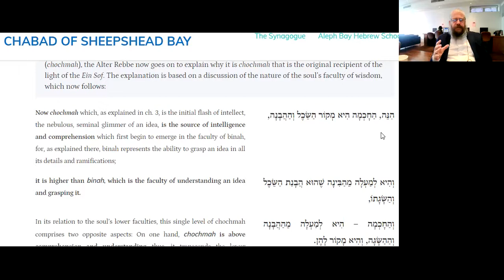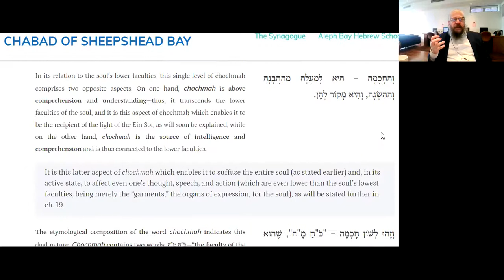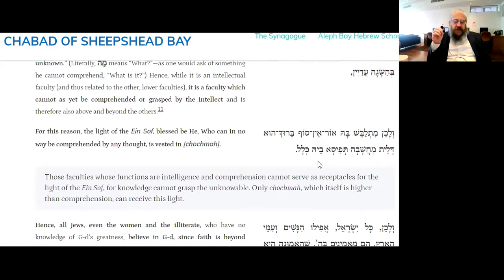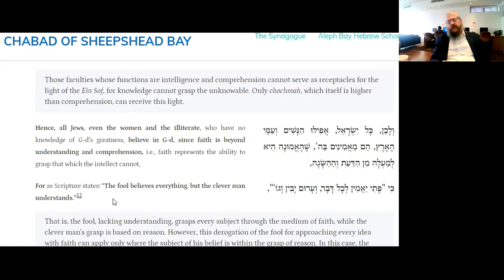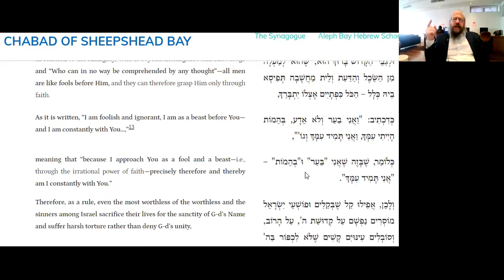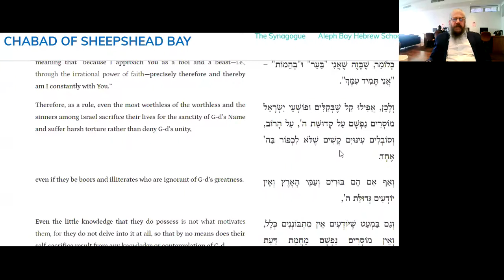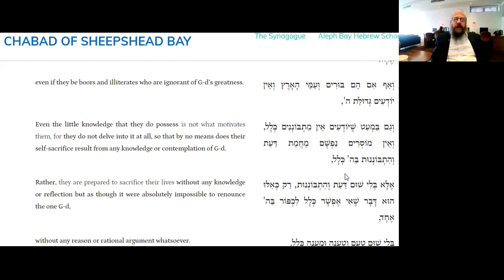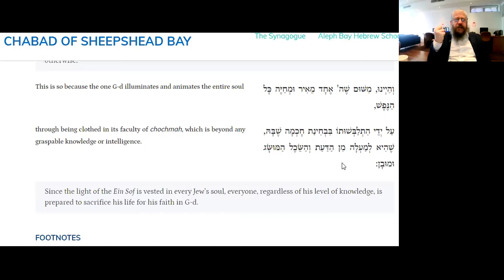Daily Tanya #042 Shevat 1 ~ Likutei Amarim Chapter 18-2 ~ Why the Atheist gives up his life for G-d?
20 Minutes Daily Tanya class with Rabbi Shlomo Zalman Cohen
Shevat 1
Thursday January 14, 2021
Likutei Amarim Chapter 18 Part 2
   ספר התניא - לקוטי אמרים -  פרק יח 2